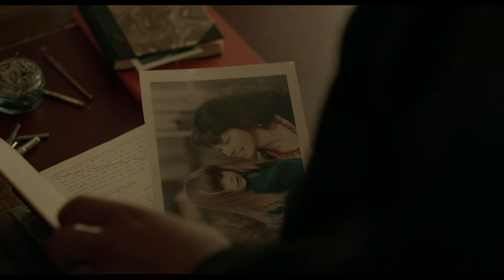TRAILER Bocetos de Lou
Lou, de 29 años, es una nómada de nuestro tiempo, permanentemente a la caza de la libertad. Su casa son todas y ninguna. Vive solamente el instante hasta que conoce a Aro, de 35 años, que también es diferente pero predica lo mismo: asegurarse de no poner etiquetas a ninguna relación y disfrutarlas mientras duran, sin comprometerse a nada. A pesar de sí mismos Lou y Aro se enamorarán perdidamente el uno del otro. Surgirán las expectativas y los celos que contradirán su frenética búsqueda de independencia y que harán que Lou acabe sientiéndose perdida y se pregunte ¿de dónde vengo? ¿dónde está mi hogar?. Con Sketches by Lou, Lisa Blatter se atreve a mirar bajo el barniz de la joven y frenética Zürich y ofrece un análisis detallado, sereno pero crítico, del superficial afán de libertad de su generación. Es una película sobre la soledad, el hogar y la familia.
Año de producción: 2016
Duración: 82'
País: Suiza
Language: Alemán suizo
Directora: Lisa Blatter
Reparto: Liliane Amuat, Dashmir Ristemi, Noëmi Steffen, Hans-Jakob Mühlethaler, Sasha Obratov y Ernst C. Sigrist.
Productoras: Julia Tal, Rhea Plangg y Lisa Blatter
Empresa productora: 2:1 Film GmbH
Ventas internacionales: 2:1 Look Now! Filmverl